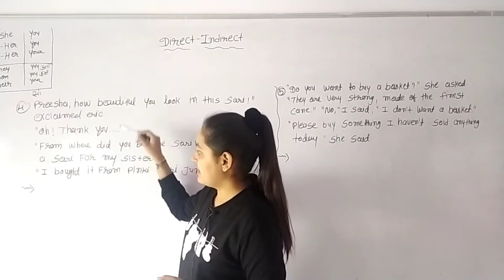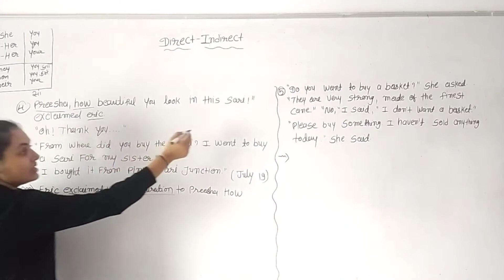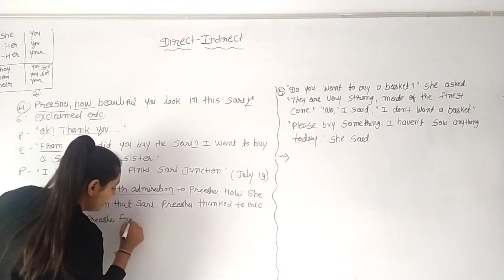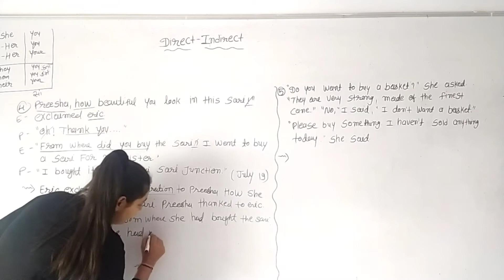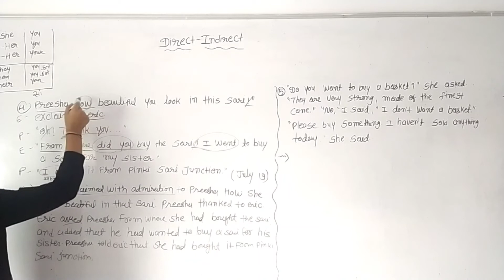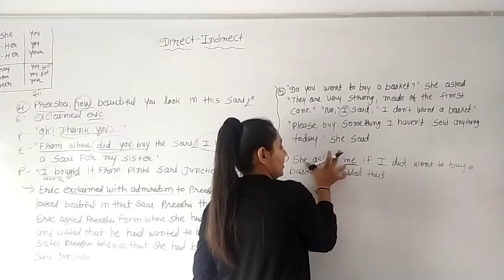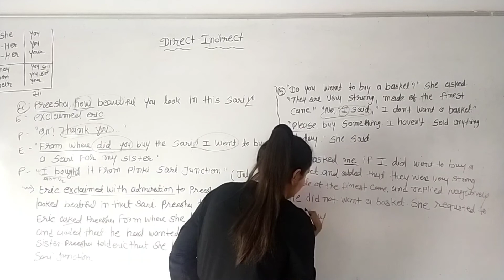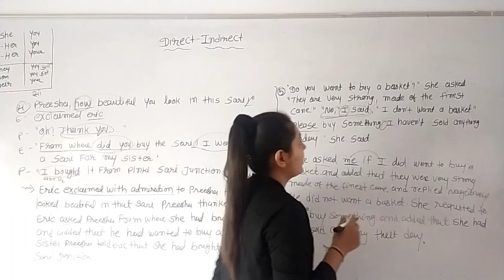Std 9to12 English Grammer Direct Indirect Part 6